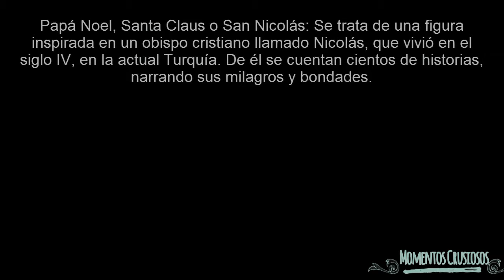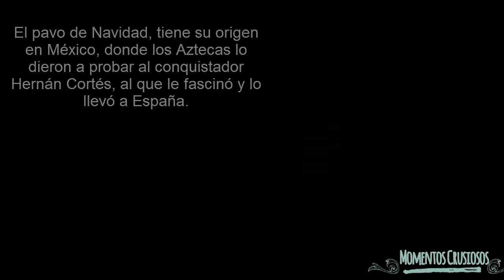10 Curiosidades de Navidad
Papá Noel, Santa Claus o San Nicolás: Se trata de una figura inspirada en un obispo cristiano llamado Nicolás, que vivió en el siglo IV, en la actual Turquía. De él se cuentan cientos de historias, narrando sus milagros y bondades.